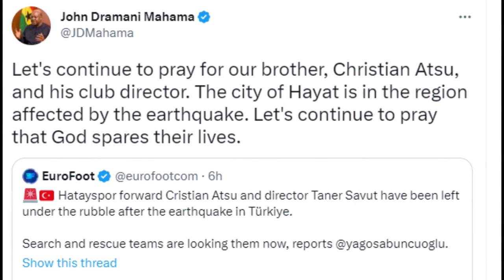Doctor explains current situation in Turkey after deadly earthquake | Eyewitness News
A doctor based in Turkey spoke to Umaru Sanda on Eyewitness News on the current situation in the country after the deadly earthquake.